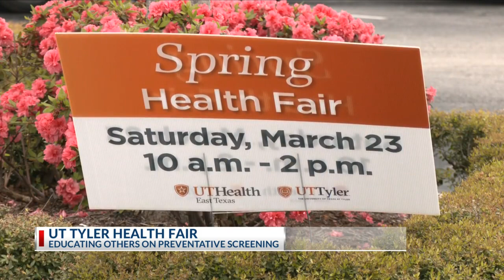UT Health East Texas, UT Tyler host spring health fair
The University of Texas at Tyler and UT Health East Texas have partnered up to host "Spring into Good Health," a springtime health fair to help the community.